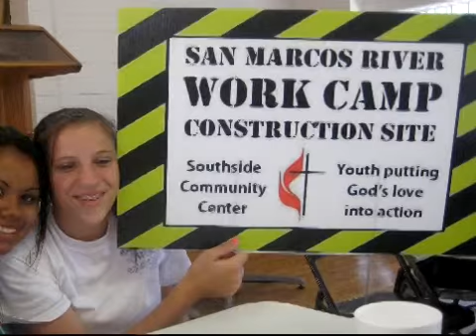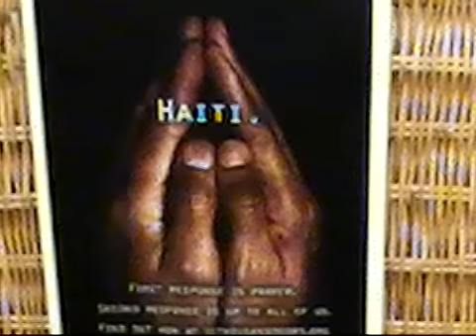4 Areas of Focus